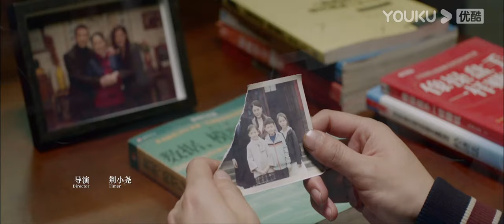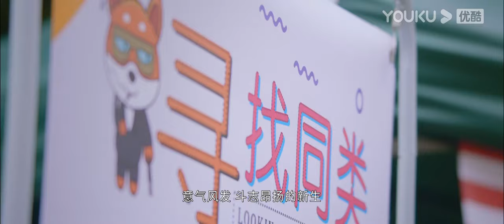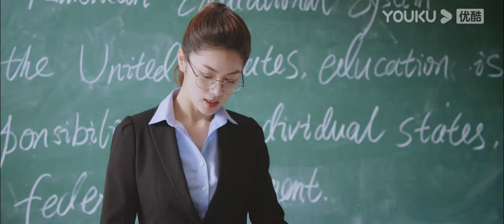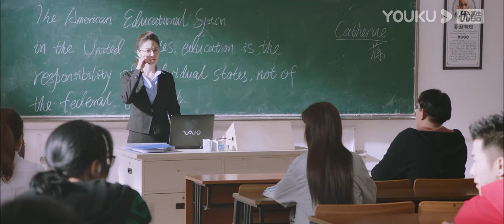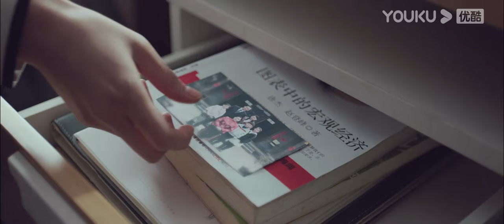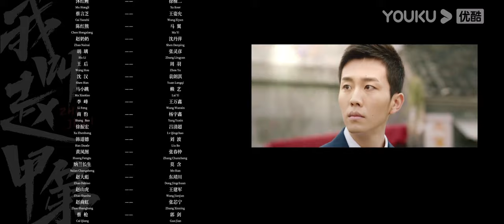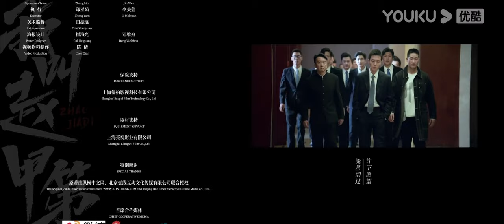MULTISUB 【FULL】我叫赵甲第 Zhao Jiadi EP03 | 贺鹏/杨杏/姚卓君/徐棵二/王姿允/ 马翼/张灵彦/周羽 | 励志都市片 | 优酷华语剧场